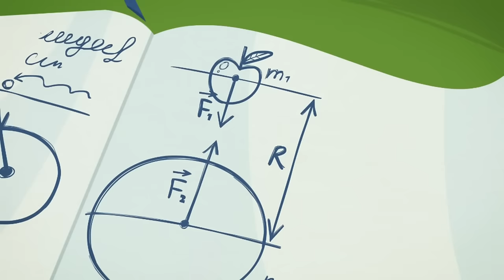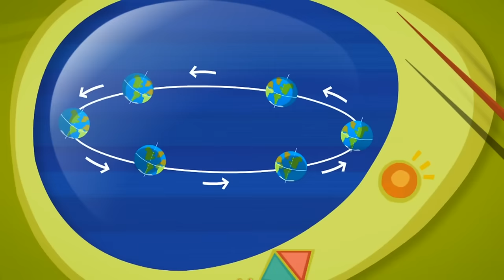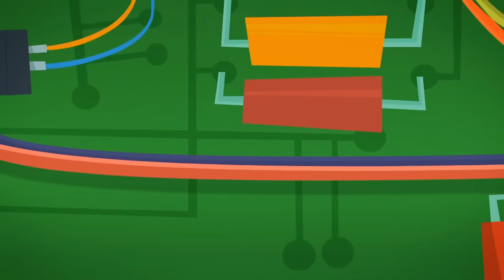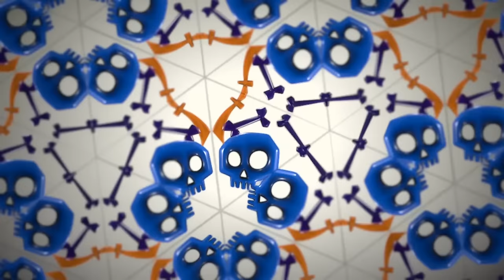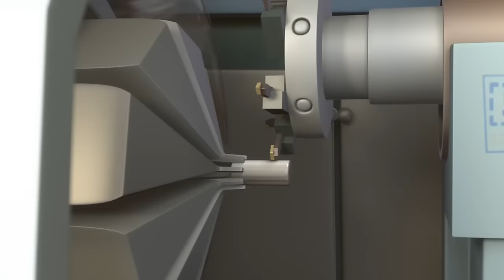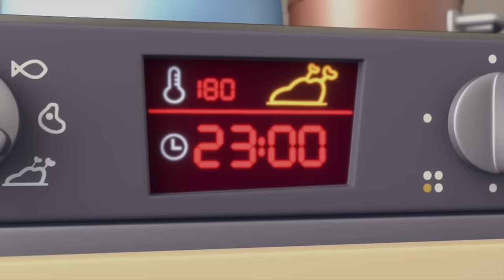Chameleon Camoflauge Challenge! | The Fixies | Animation for Kids